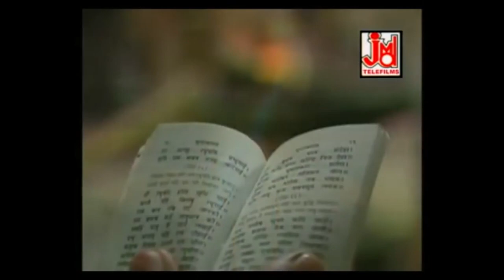महाशिवरात्रि पर ये गाना धूम मचा रहा है - भोले का भांग धतूरा | Bhole Baba Dj Song | Shivratri Special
JMD VENTURES LTD   Present “song  ” a Latest Rajasthani Gorband  2017. We present to you “Rajasthani Gorband ” Song Directed by "  " Featuring on JMD VENTURES LTD
Video Credits :
Title :  भोले का भांग धतूरा
Artist :
Singer -ramkumar maluni
Lyrics -
Camera Ass.

http://
http://